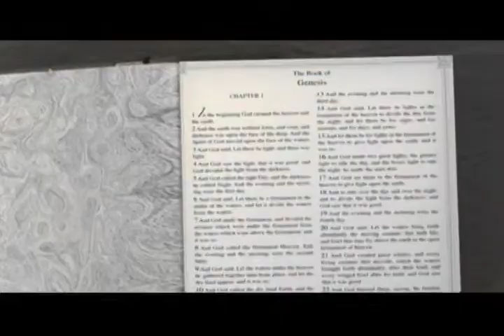THE GREAT COMMISSION movie trailer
THE GREAT COMMISSION inspires us to participate in the great commission of evangelization.  Produced by Catholic Faith Productions.